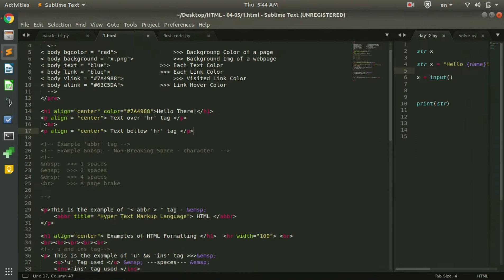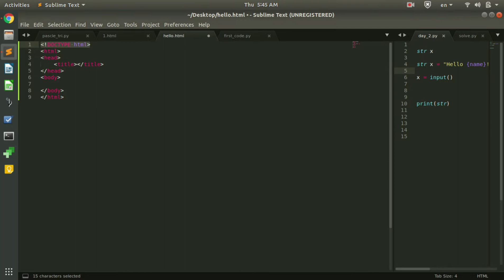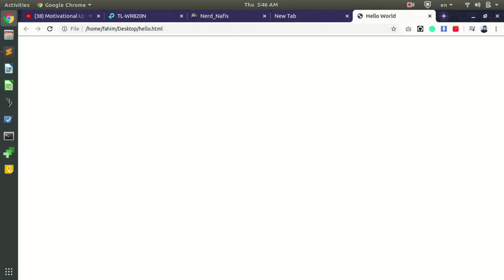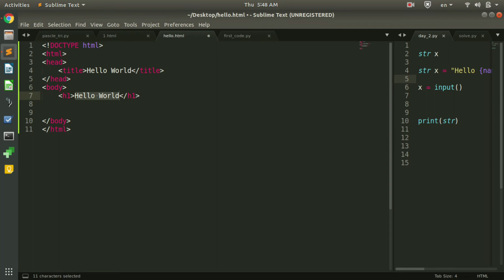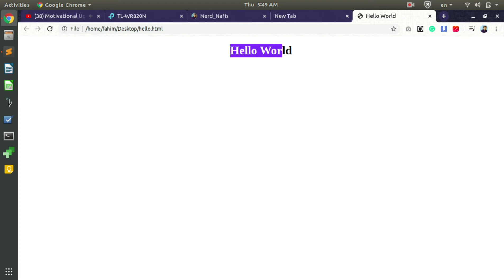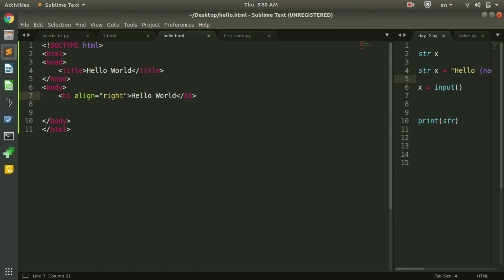HTML Element Syntax by Fahim Ahmed